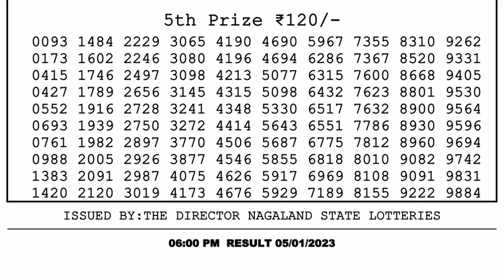🔴 Lottery Sambad Live 06:00pm 05/01/2023 Day Nagaland State Dear Lottery Result Pdf Download